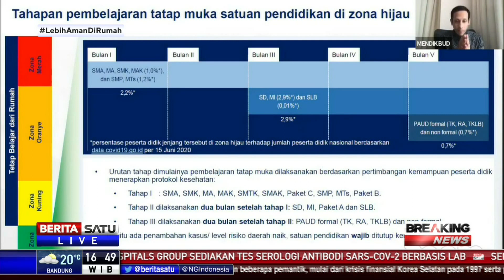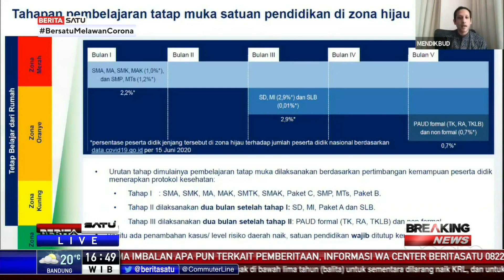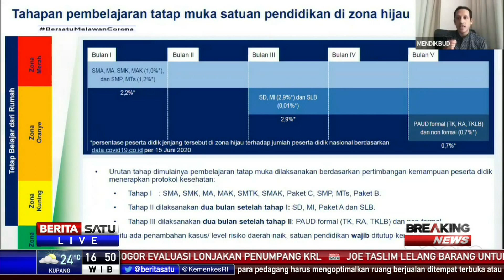Urutan Pembukaan Jenjang Pendidikan Sekolah di Zona Hijau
"Jadi untuk bulan pertama saat check list sudah terpenuhi hanya diperkenankan SMA, SMK, dan SMP. SD saat ini belum boleh dipersilakan dibuka harus menunggu dua bulan lagi. Paling awal level SMP ke atas," jelas Menteri Pendidikan dan Kebudayaan Nadiem Makarim, Senin (15/6/2020).